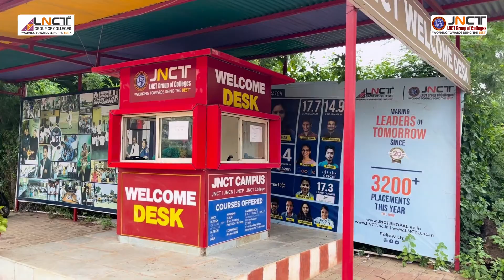Jnct Bhopal Campus Visit Tour Lnct Group of College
JNCT is a part of the LNCT Group of Colleges and is located on Bhopal Berasia Road in Madhya Pradesh.
The college offers undergraduate and postgraduate courses in engineering, management, pharmacy, and computer applications.
JNCT has a dedicated Placement and Training Cell that provides 100% placement assistance to students. The cell provides soft skills training, and career guidance, conducts workshops, on-campus interviews, etc.
JNCT also has a YouTube channel where they post videos related to their campus and events.

Best Private Top Engineering Colleges in Bhopal. MP | JNCT is Best Private Top Engineering, MBA, MCA, Pharmacy Colleges in Bhopal, MP.